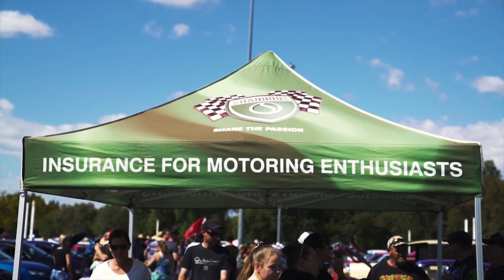Ford Vs Holden Charity Event Tamworth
Professionals Tamworth are proud to have assisted and been apart of this amazing charity event, raising money for the Riding for the Disabled and the PCYC.
Congratulations to the Tamworth Ford Owners Group and Tamworth Classic Holden Club for putting on this fantastic event!